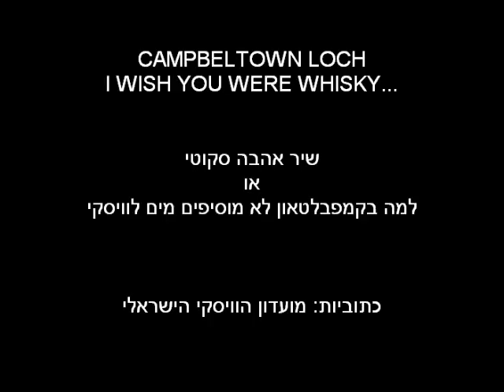Campbeltown loch i wish you were whisky...